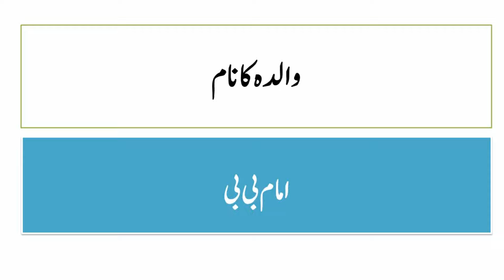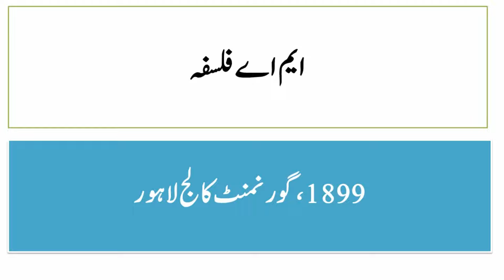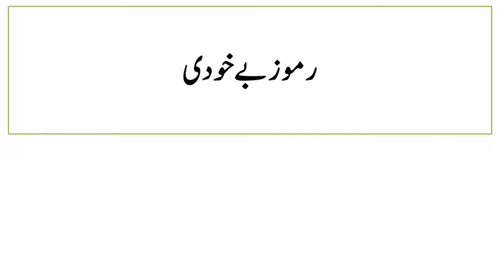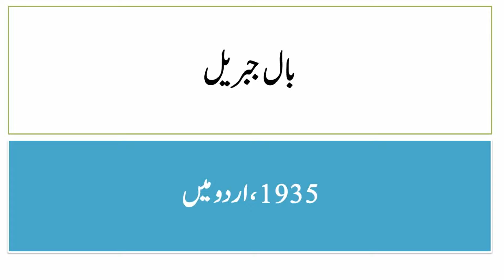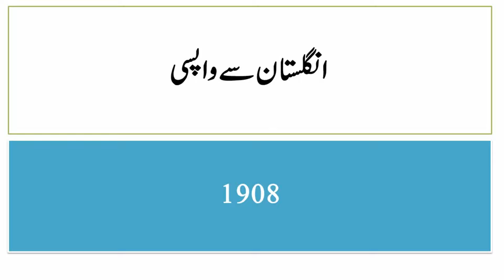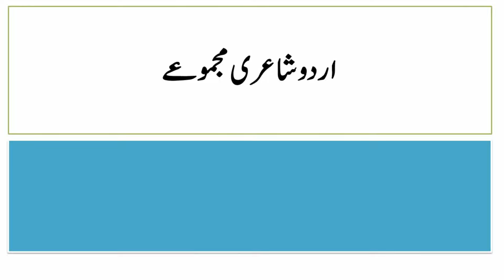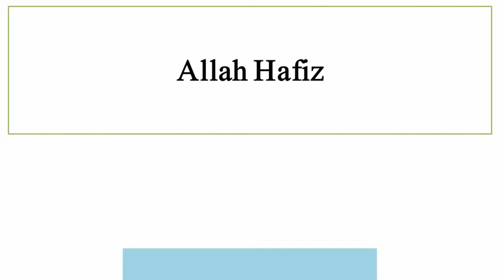Allama Iqbal Day Yum-e-Iqbal Quiz Competition Questions Answers in Urdu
Questions Answers related to Allama Iqbal Day. Yum-e-Iqbal quiz competition Questions with Answers.